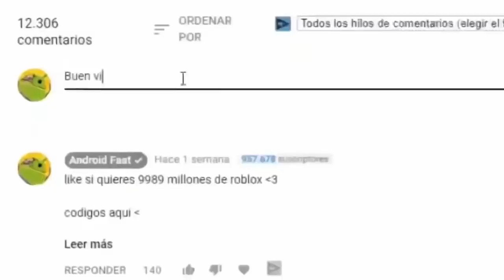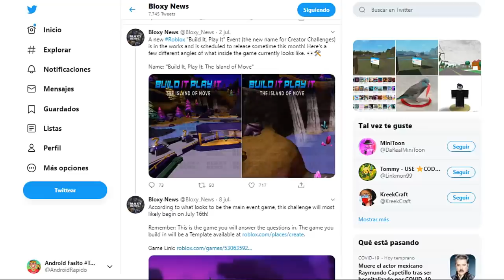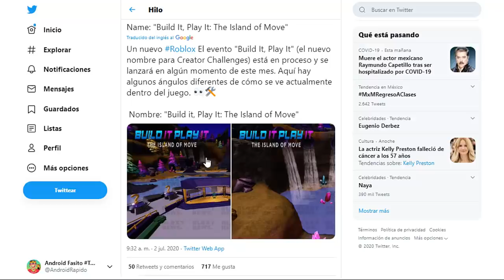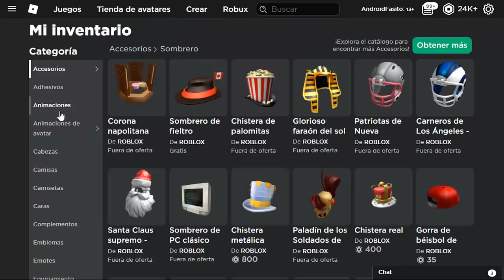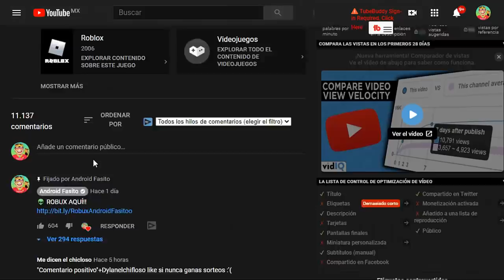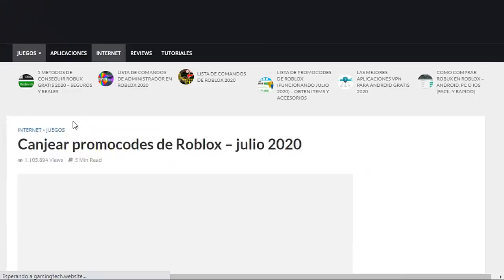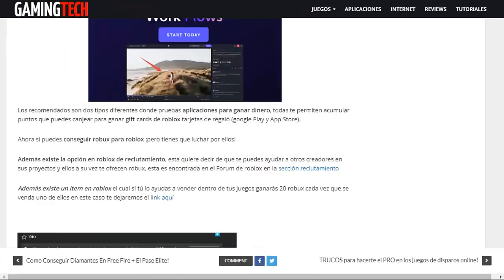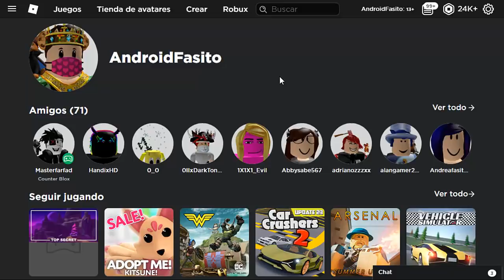NUEVO EVENTO DE ROBLOX 2024 + ITEMS Y PROMOCODES😮